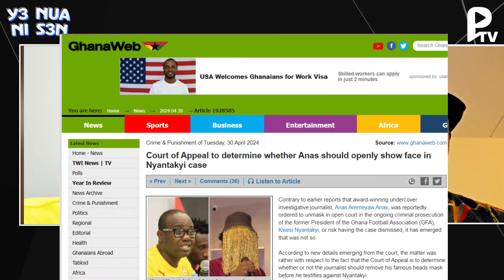Breaking: Court Orders Anas to Take Off Mask & Face Ken, Nyantakyi in Court or Face Arrest!